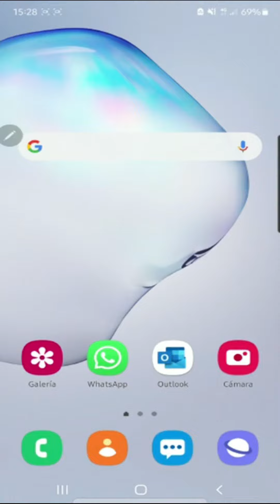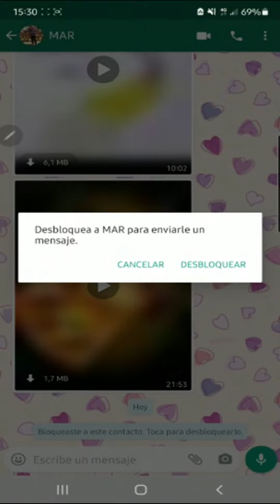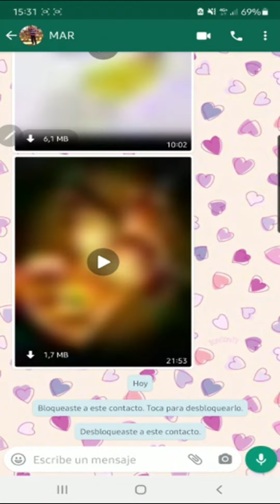WHATSAPP: BLOQUEAR CHAT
En este vídeo os explicamos cómo bloquear un contacto en esta aplicación para que no nos pueda mandar mensajes ni llamadas, pero sólo en esta aplicación, sí podrán seguir llamándonos por teléfono.